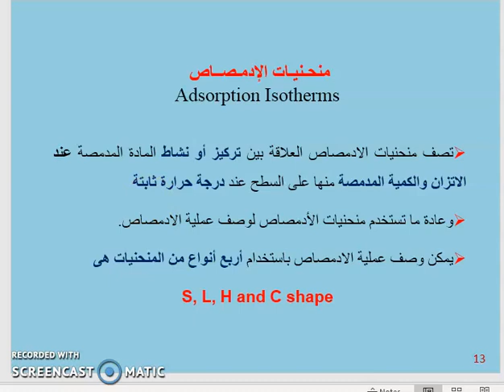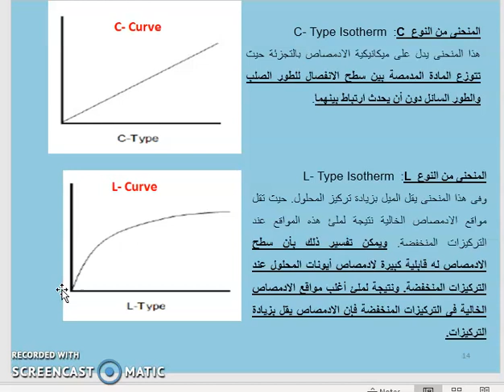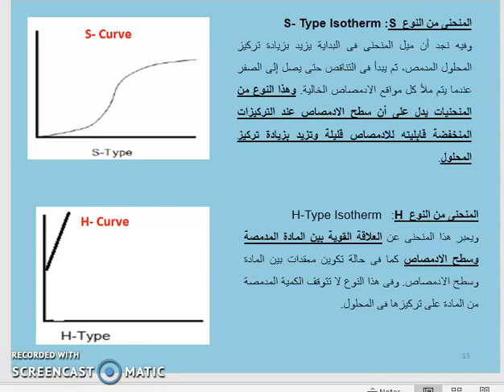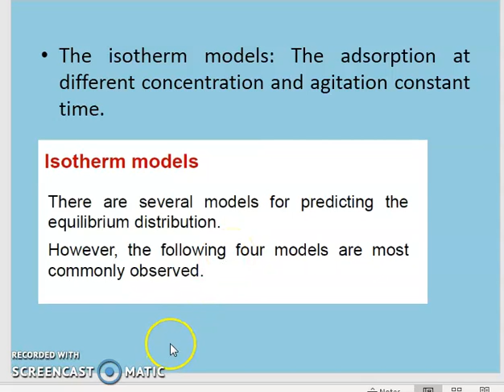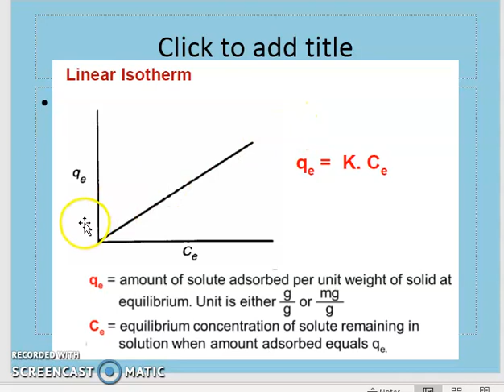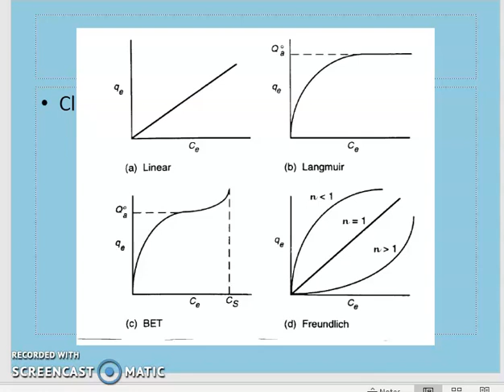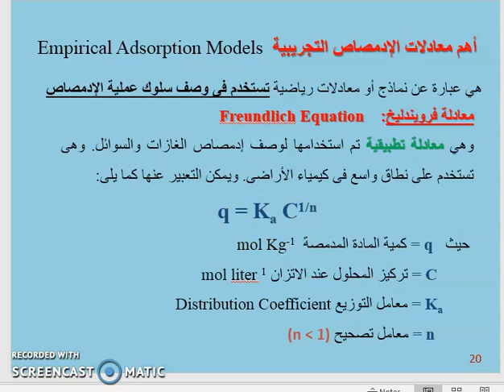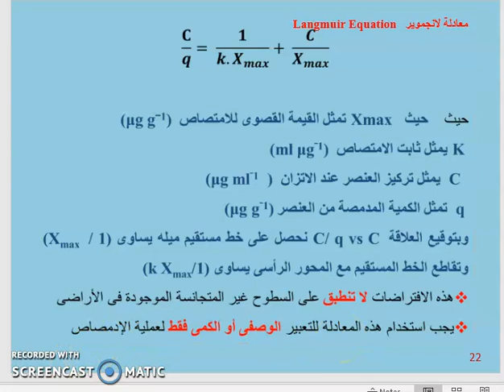الكيمياء البيئية تكملة المحاضره الخامسه الجزء التاني